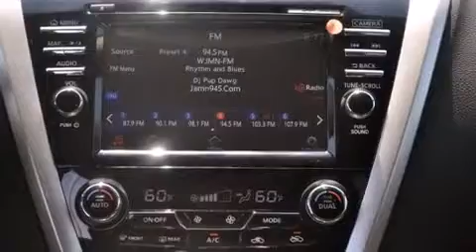2015 Nissan Murano Platinum in Lawrence, MA 01841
Commonwealth Nissan
135 Marston Street
in Lawrence, MA 01841

Step into the 2015 Nissan Murano. Smooth gearshifts are achieved thanks to the 3.5 liter 6 cylinder engine, and for added security, dynamic Stability Control supplements the drivetrain. All wheel drive provides for safe passage, regardless of road or weather conditions. All of the premium features expected of a Nissan are offered, including: front and rear reading lights, a built-in garage door transmitter, fully automatic headlights, tilt and telescoping steering wheel, a power liftgate, blind spot sensor, and seat memory. Features such as automatic climate control and leather upholstery prove that economical transportation does not need to be sparsely equipped. Rear passengers enjoy the seat heating functionality, keeping them warm during the winter months. For drivers who enjoy the natural environment, a power moon roof allows an infusion of fresh air. Premium sound drives 11 speakers, providing you and your passengers a sensational audio experience. Nissan also prioritized safety and security by including: head curtain airbags, front SIDE impact airbags, traction control, brake assist, anti-whiplash front head restraints, a security system, and 4 wheel disc brakes with ABS. Adaptive cruise control maintains a pre set distance behind the car ahead of you, simplifying highway driving and enhancing safety. We pride ourselves on providing excellent customer service. Stop by our dealership or give us a call for more information.